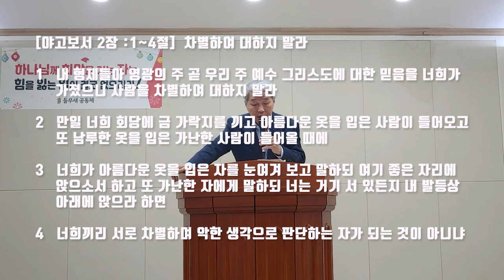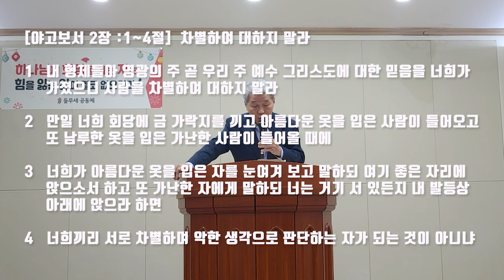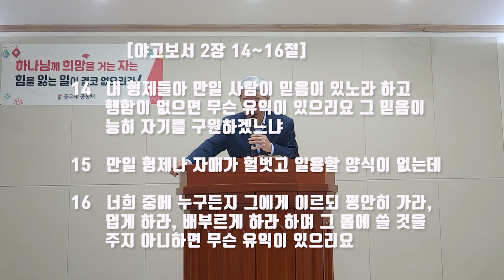믿음은 보이는 것 - 김홍기 목사 야고보서 설교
들무새교회 김홍기 목사의 말씀선포,  야고보서 2장에 기록된 "믿음은 보이는 것"이라는 주제로 한 주일설교 및 은혜나눔 방송입니다. 고맙습니다!